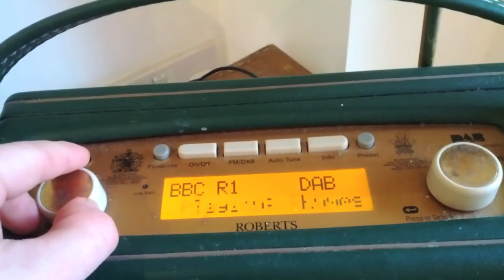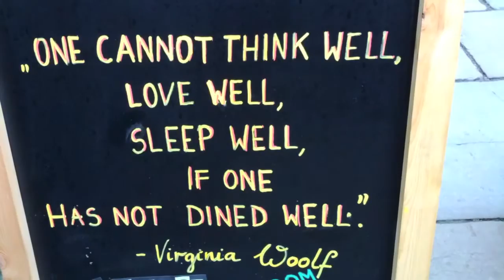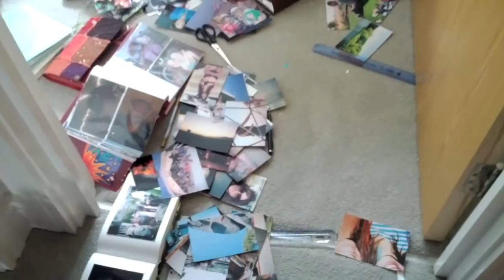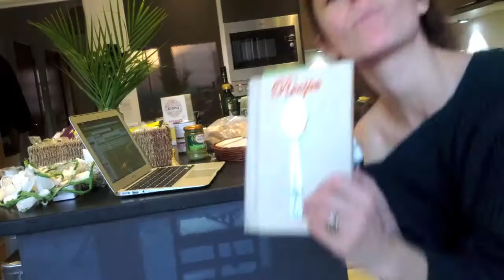WHEN WILL I SLEEP AGAIN?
Hi loveliest people - this week was a mix of going out and staying in with not much sleep in between... From Jack trying his first trip to a dinner party for 14 peeps with a cemetery visit, a night off, a play date and more in between.. we had fun. Right, time for sleep now!

I'm Emma, and I'm 28 years old from London and first time mum to a cheeky little boy named Jack.

I upload videos every Friday on a whole range of subject matters from the best products out there to vlogs on our day to day lives & the channel is a way for me to create and record amazing memories of Jack, for him and for us as family :-)

Oh, and one more thing (!), if you like the music track featured you can check it